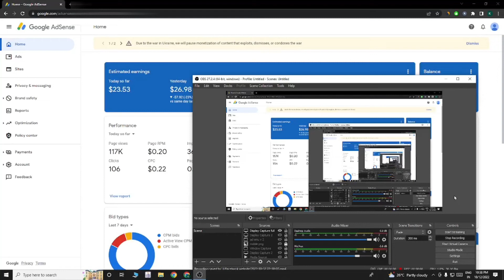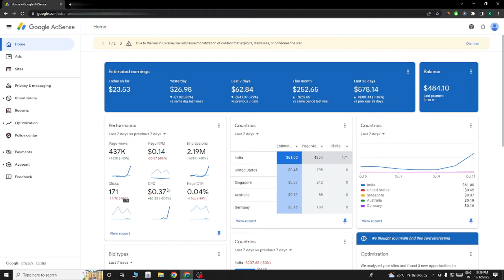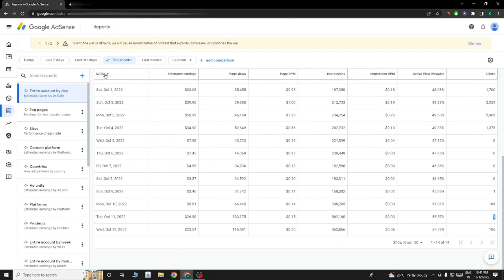AdSense Earning Down Clicks 0 😭 Page CTR 0 But Page Views 437k - ad impressions 2M Very Sad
AdSense Earning Down
AdSense Clicks Down
AdSense  CTR Down
AdSense Page CTR Down
AdSense  CPC Down
AdSense  Page RPM Down